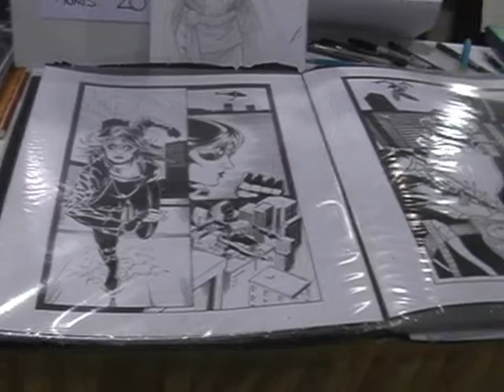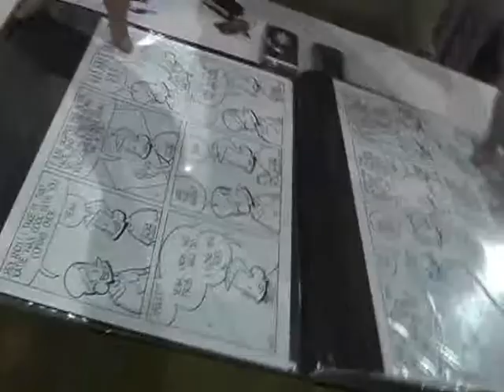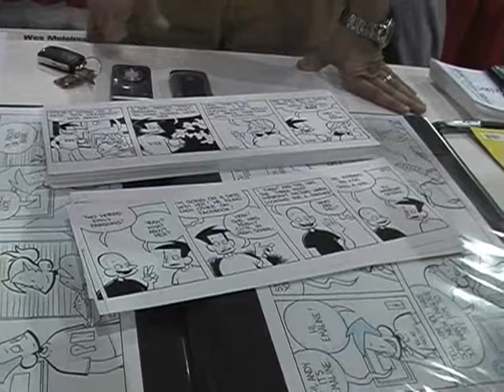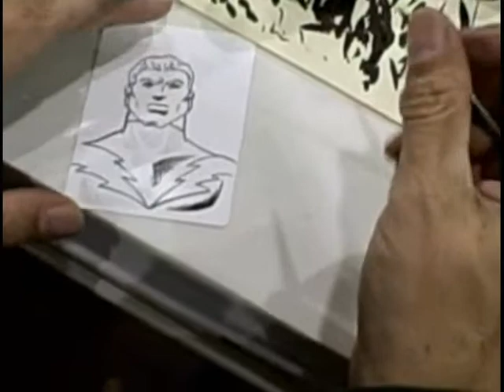UVN at Mid-Ohio-Con episode 5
Our interviews with Marlin Shoop and Wes Molebash of yhtcomic.com plus an Peanut's Art Series with Michael Walker and Sherry Leak.